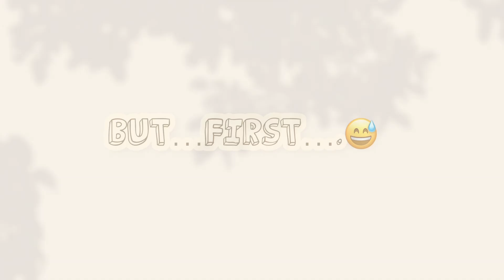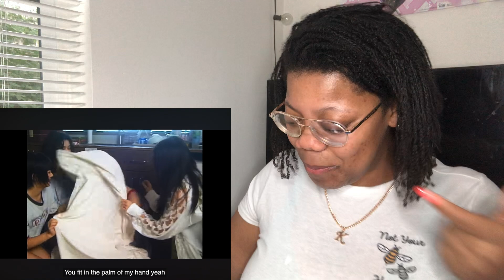New Jeans - Bubble Gum Reaction | This is a definite BOP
TREAT YA GIRL